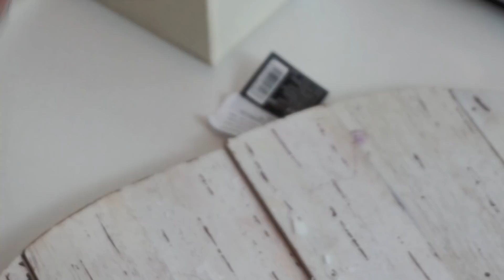AM FACUT SLIME-URI SI AM TAIAT UN SAPUN | INCERC LUCRURI SATISFACATOARE DE PE NET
Informatii tehnice: Filmez cu Canon 80D & editez cu Adobe Premiere Pro